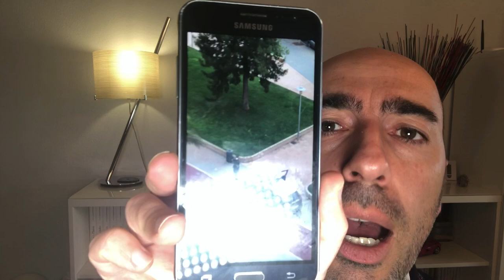Consecuencias del Aislamiento Vol.1 - Conductas Escapistas 🦖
Se trata de la primera entrega de varios videos en los que comento hechos reales ocurridos a causa del aislamiento. Estos acontecimientos, han sno el resultados de desajustes emocionales, llevando a las personas a actuar de manera desequilibrada, disruptiva o disfuncional.
Algunos serán graciosos, otros más bien alarmante, atentando incluso a la seguridad y salud de las personas. Te los quiero detallar para prevenirlos.
Me gustaría saber qué opinas al respecto. Ponlo en los comentarios.
Si has sido testigo de algún ejemplo de comportamientos disfuncionales, no dudes en señalarlos en los comentarios. Así podré aportar mi parecer, o incluso realizar más vídeos tratando de explicar su origen y los factores que los motivan, así como darte algunas guías para que sepas qué hacer en esos momentos.
Mi nombre es Roberto Crobu y soy Psicólogo.